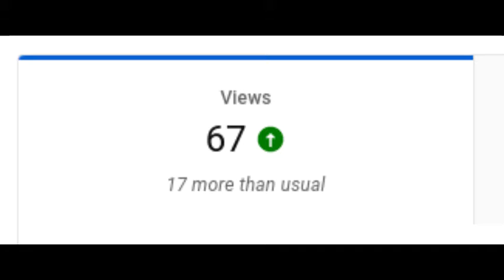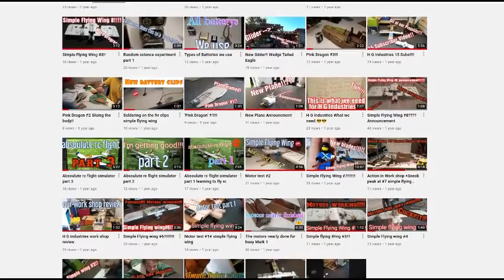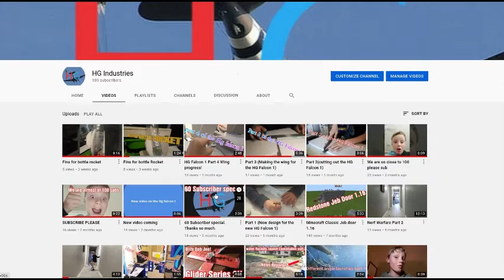100 Subscriber Special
Thanks to everyone who supported us through everything!.